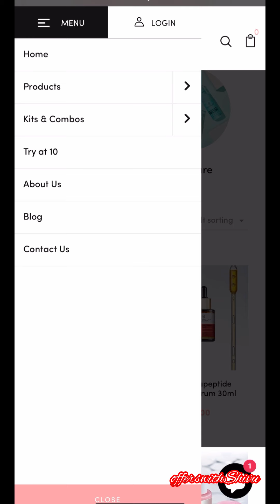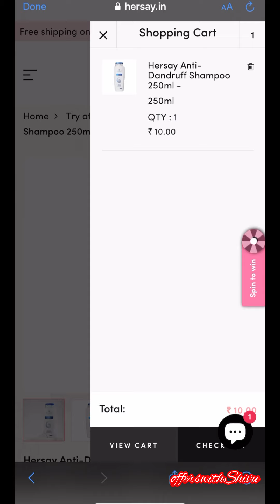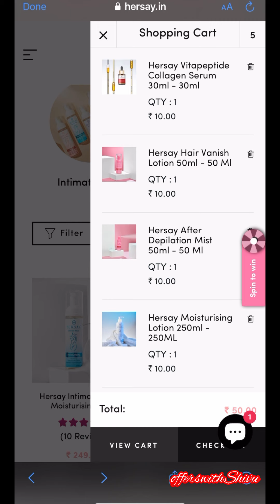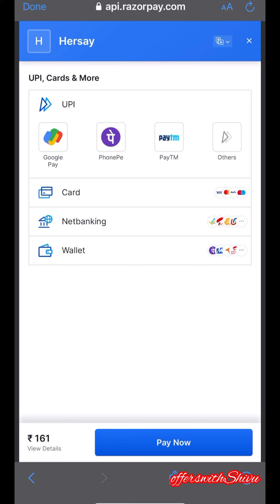Full size product only 10rs😍 Loot offer today🥳 limited time offer#offerswithshivu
free shopping
10rs products
Full size products 10rs
Free shopping loot
free perfumes
Free roll on
loot offer
Free renee perfume
free makeup products
all free products
free products
free product offer
0rs products
100% free shopping